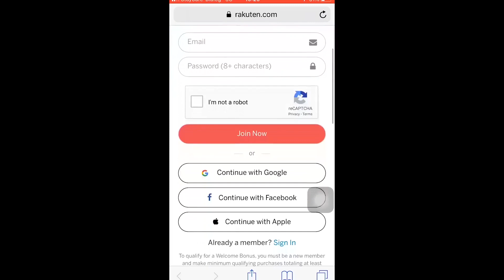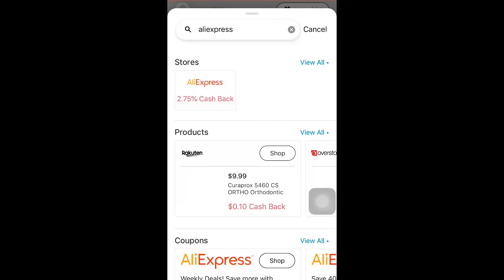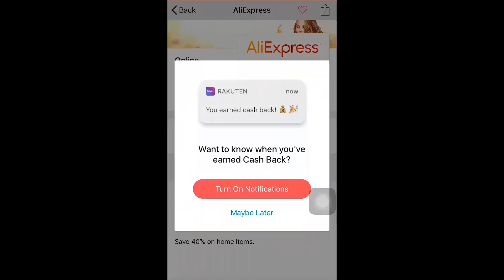Rakutan (Ebates) Refer 1 Friend and Earn $25 Per Day | Sinhala | සින්හල | SL TECH HUNTERS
My pc specs:
       - Corsair vs 550 power supply

My Camera specs:
       - Canon EOS 77D
       - Conon EF 18-55mm
       - Tripod
       - Soft box
       - Microphone

I'm SL TECH HUTERS, a Tech Influenza | Sinhala Tech Show by Hasitha  Perera (SL TECH HUTERS)| සිංහල  | සිංහල TECH Show | Tech Vlog |